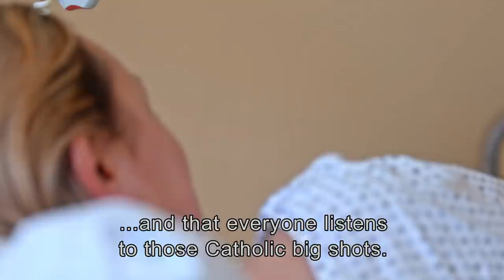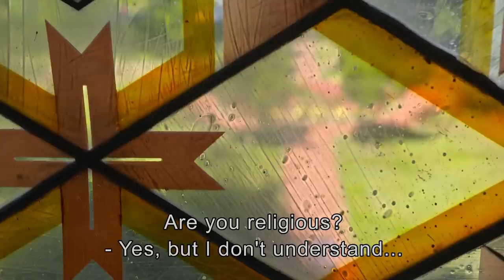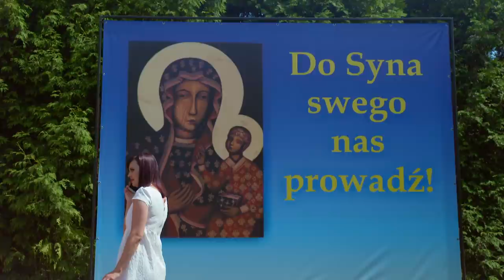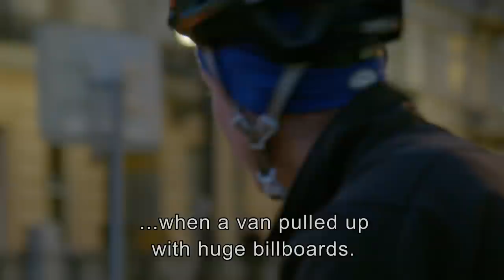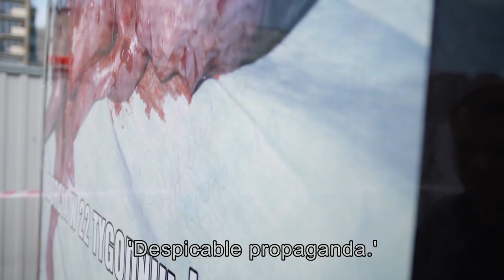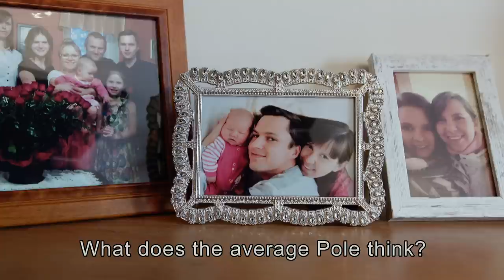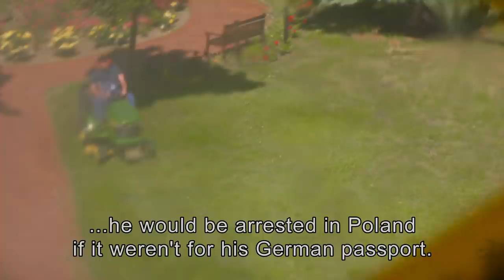Forbidden abortion in Poland | VPRO Documentary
Dore van Duivenbode delves into the modern debate on abortion in Poland. A discussion with strong supporters and opponents. The reality is: abortion is forbidden with three exceptions to the rule.

When you become pregnant by incest or rape, when your own life is in danger or when the fetus is deformed, Poland offers the possibility of abortion. Otherwise, you will have to travel to a country where this is legal or to have a child you would rather not have had. In the 1960s and 1970s it was the other way round. At that time, women from other countries came to Poland precisely because it was possible there on request. Why has that changed?

Part of a tv-series called ' Moja Polska' ('My Poland') made in 2019 by Dore van Duivenbode and Britta Hosman.